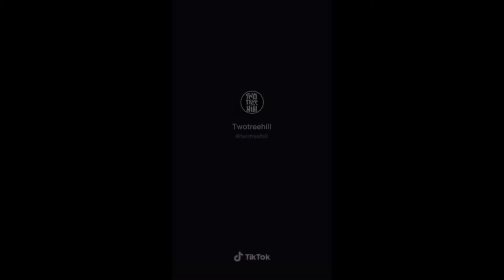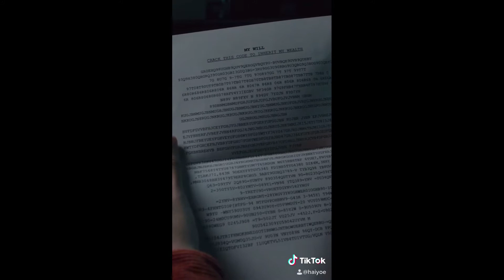Funny Videos That Make Me Feel Alive